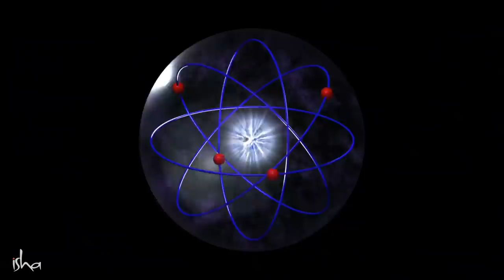ತ್ರಿಮೂರ್ತಿಗಳ ಹಿಂದಿನ ರಹಸ್ಯ! | Sadhguru Kannada